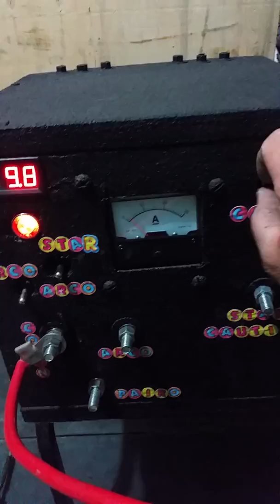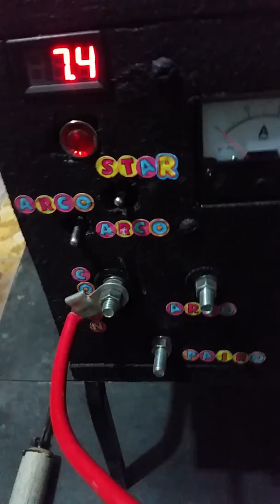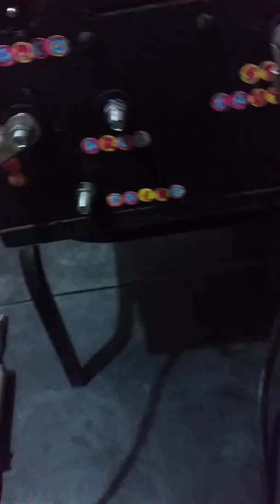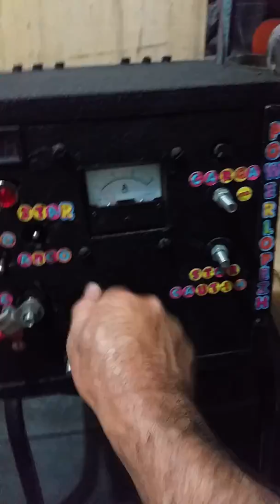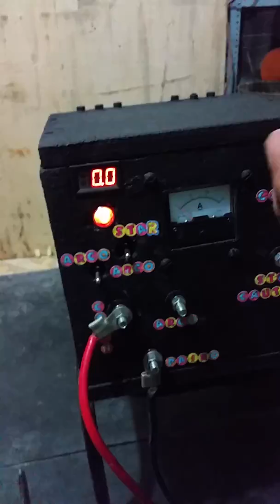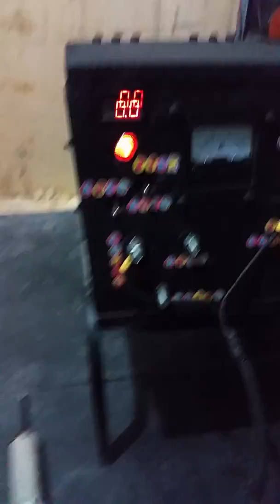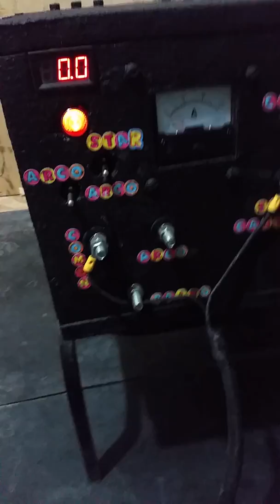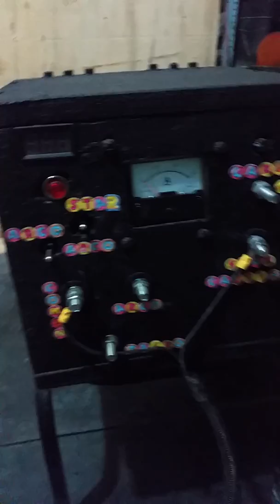CARGADOR-ARRANCADOR,SOLDADORA,CAUTIN Y PAIRO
EQUIPO ELECTRICO MULTIFUNCIONES.
CARGADOR DE BATERIAS 2-20 AMPERES.
ARRANCADOR DE AUTOS (STAR)  200 AMPERES.
SOLDADORA ELECTRICA (ARCO) 200 AMPERES.
SOLDADOR PAIRO 200 AMPERES.
CAUTIN TIPO LAPIZ  DE 30-600 WATS.
TODAS LAS FUNCIONES  SE REGULAN ELECTRONICAMENTE CON UNA PERILLA (POTENCIOMETRO)